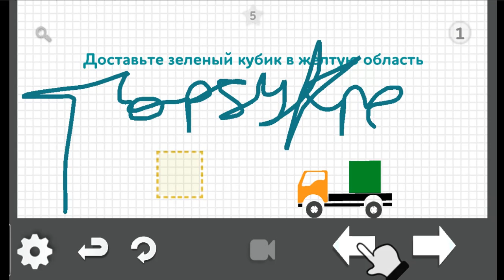Brain It On the Truck level 1 5 stars